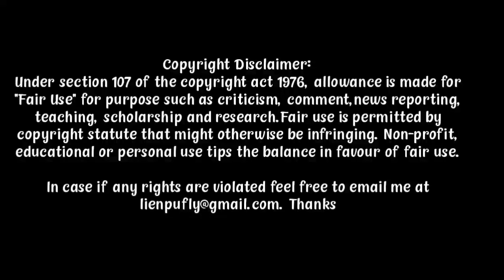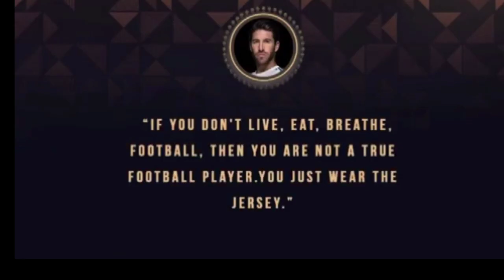SERGIO RAMOS leh MESSI,PSG a Kichem khom tading || RAMOS BIOGRAPHY|| Ramos CHANCHIN